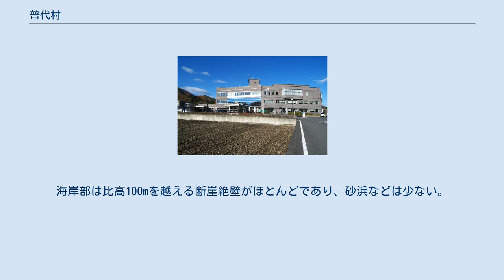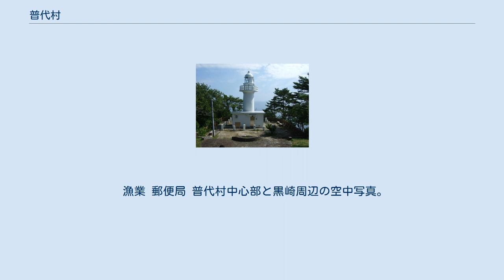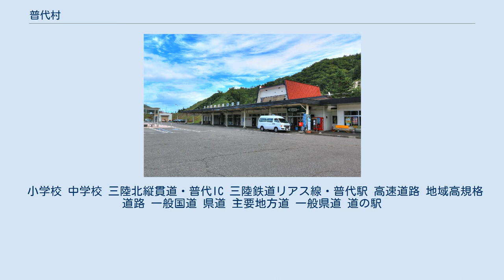普代村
普代村（ふだいむら）は、岩手県にある太平洋に面した村であり、北緯40度線上世界最東端の地である。
 岩手県北東部に位置する村であり、三陸海岸を有し太平洋に面している。
海岸部は比高100mを越える断崖絶壁がほとんどであり、砂浜などは少ない。
地域内での最も大きな河川は普代川およびその支流の茂市川であり、村を横断し普代浜にて海に注いでいる。
平野部は極少なく、西から東方向へと流れる河川が狭い渓谷を形作っており、河川沿いに僅かに見られるのみである。
地域内には海岸段丘の発達が見られ、丘陵上は平坦地が広がっている部分もある。
 1月の平均気温は-0.7℃、8月の平均気温は21.7℃。
夏は涼しく、日本では珍しい西岸海洋性気候に分類される。
 漁業 郵便局 普代村中心部と黒崎周辺の空中写真。
1977年撮影の5枚を合成作成。
 普代集落中心部（2013年5月31日） 普代集落を流れる普代川（2013年5月31日） 普代水門（2011年8月4日） 平成27年国勢調査より前回調査からの人口増減をみると、9.49％減の2,795人であり、増減率は県下33市町村中25位。
 両小学校は小中一貫教育の研究指定を受けている。
 小学校 中学校 三陸北縦貫道・普代IC 三陸鉄道リアス線・普代駅 高速道路 地域高規格道路 一般国道 県道 主要地方道 一般県道 道の駅